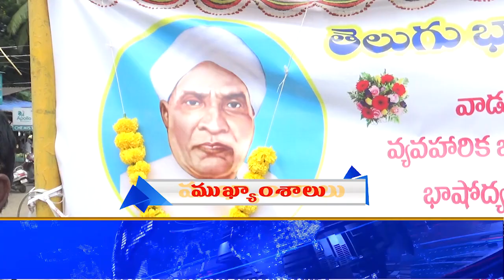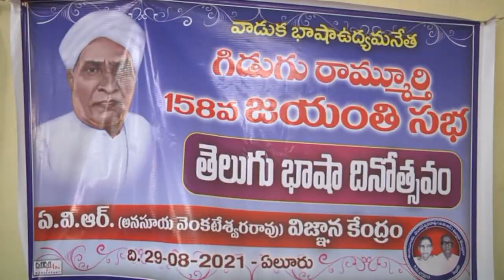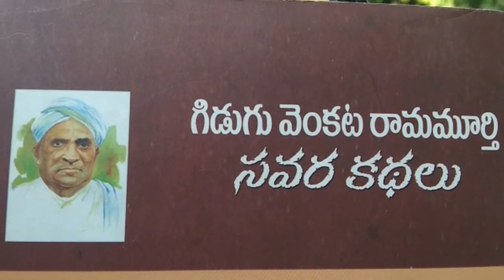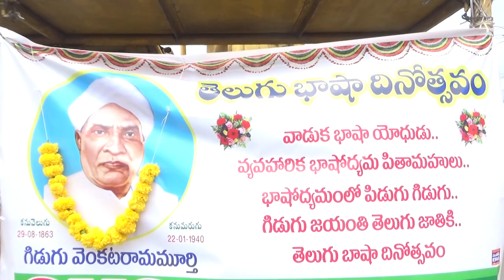TCN NEWS 29-08-2021 1